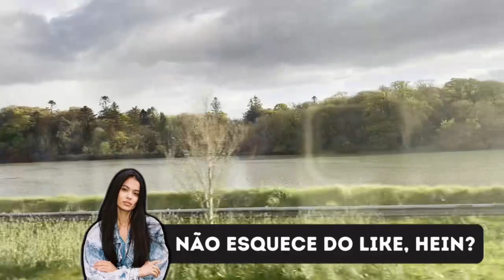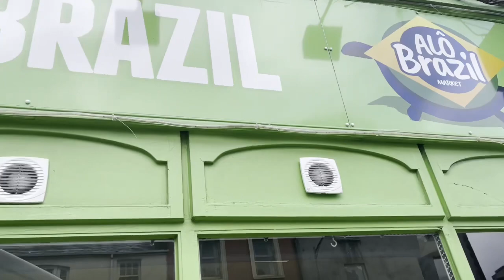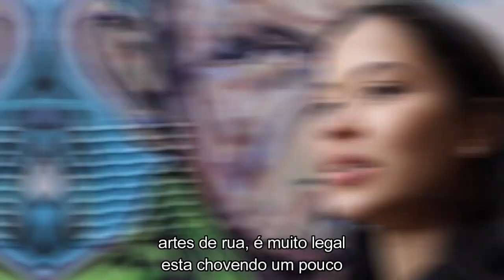Cruise Vlog2/ Cork Ireland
Hey guys
✨Cork was our first stop, we were so excited.
Cork is the second largest city in Republic of Ireland and third largest in the island of Ireland located in the south-west of Ireland, in the province of Munster,  Cork is known as the culinary capital of Ireland, a city where you're actively encouraged to gorge. And there's no better introduction to Cork's foodie scene than the fantastic English Market✨.

This was our last trip before the baby is born, we call it babymoon 🥰.

Ei pessoal
 ✨Cork foi a nossa primeira parada, estávamos muito animados.
 Cork é a segunda maior cidade da República da Irlanda e a terceira maior da ilha da Irlanda localizada no sudoeste da Irlanda, na província de Munster, Cork é conhecida como a capital culinária da Irlanda, E não há melhor introdução à cena gastronômica de Cork do que o fantástico English Market✨.

 Essa foi nossa última viagem antes do bebê nascer, chamamos de babymoon, que é tipo honeymoon rsrs no caso a tradução seria lua de mel🥰.